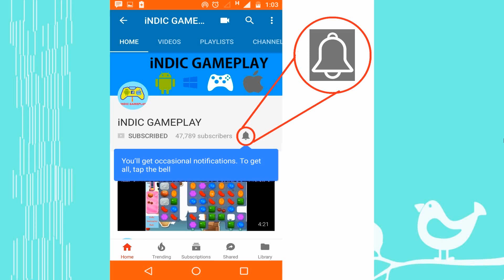Plants vs Zombies - Pyramid of Doom - Level 1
This is a endless zone of pyramid of doom of Ancient Egypt of plants vs zombies 2. It demonstrate the survival trick of endless games of plants vs zombies 2.